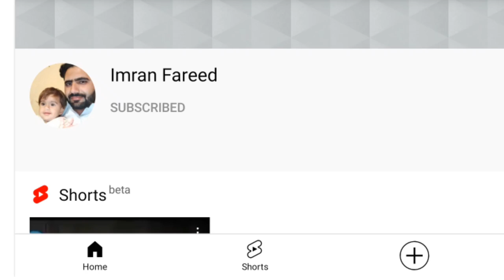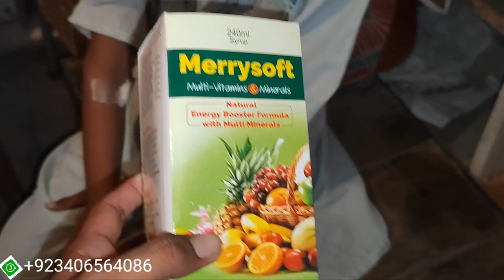ARSALAN In Hospital 🥲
channel link